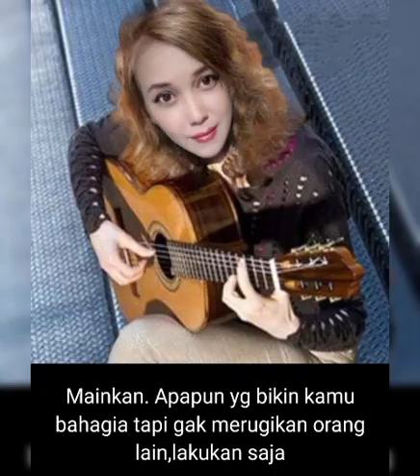Cintaku Padamu ,covered by Albertha Esti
Video from Alberta Gindho